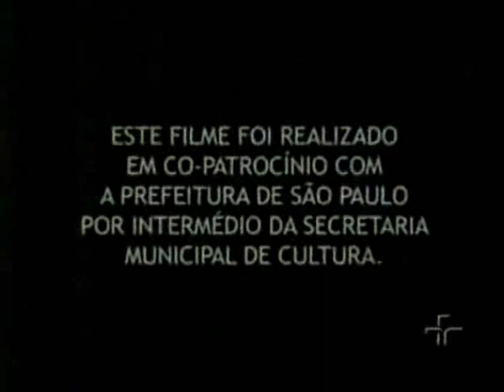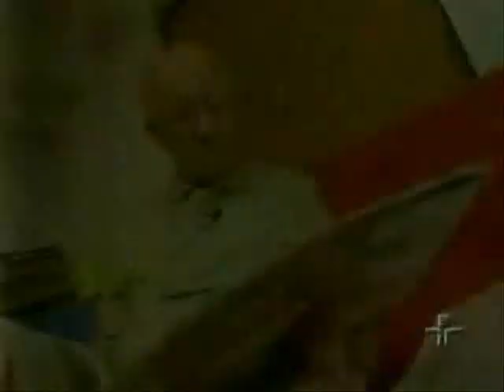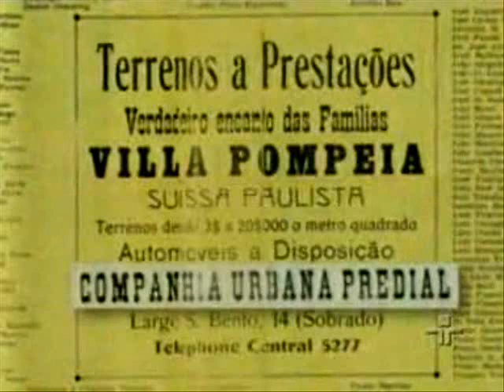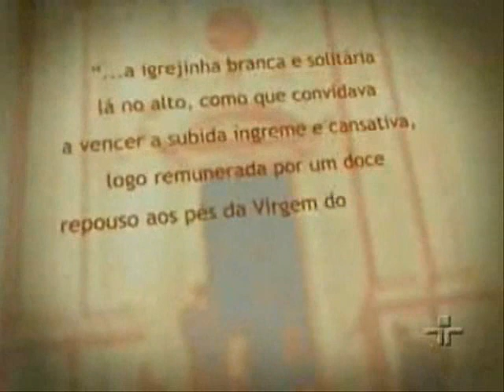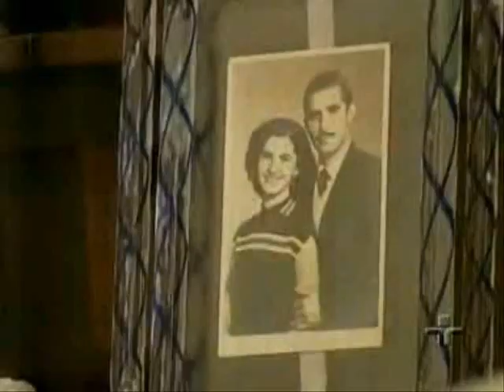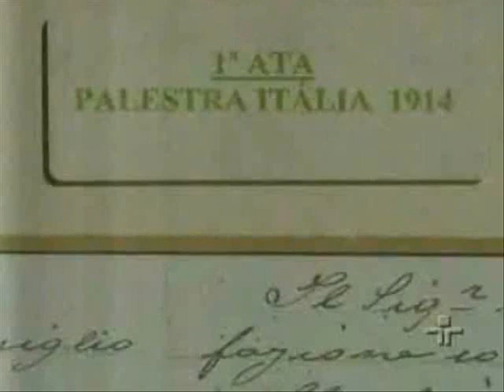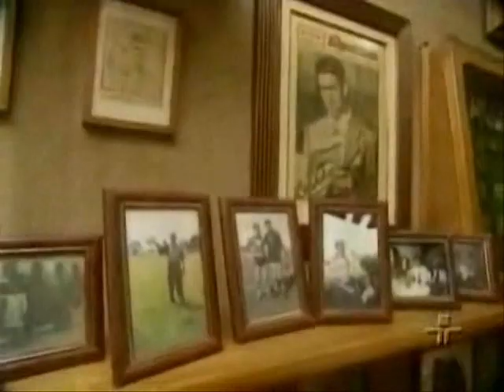Vila Pompéia (1/2)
A história de duas Vilas Paulistas: Pompeia e Romana.